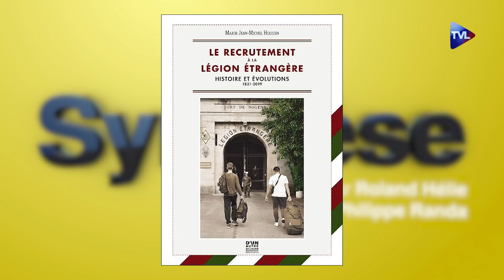La Légion étrangère : un corps d'élite français - Synthèse avec le Major Jean-Michel Houssin - TVL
Le recrutement à la Légion étrangère, au long de ses 189 années d’existence, n’a cessé d’évoluer en fonction de nombreux paramètres que le romanesque n’entrevoit pas ou ne peut laisser apparaître. L’image d’un aventurier enjôleur et roublard, en quête de rédemption, parcourant les sables et les jungles au gré des guerres, est trop belle pour être passée au filtre de la réalité.
Le Major Jean-Michel Houssin, que nous recevons dans cette nouvelle émission "Synthèse" (animée par Roland Hélie, Philippe Randa et Pierre de Laubier), restitue avec pragmatisme dans son livre-album "Le recrutement à la Légion étrangère" (Éditions D'un autre ailleurs, 2021) le fonctionnement et les règles qui ont régi le recrutement au sein de ce corps d'élite depuis 1831.
Rappelons que, comme l'Espagne avec la Bandera ou les Etats-Unis avec leurs Marines, la France dispose, avec la Légion étrangère, d'une unité de combat exemplaire que nous envie le monde entier depuis presque deux siècles.